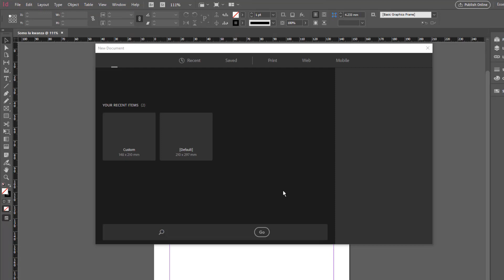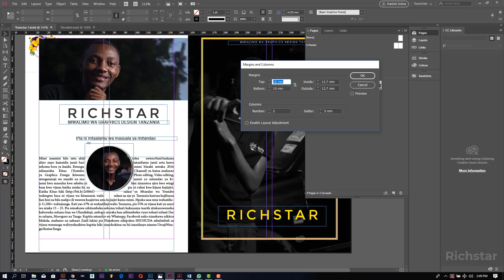Mafunzo ya Kutumia Adobe InDesign CC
Ni mafunzo maalumu ya jinsi ya kutumia Adobe InDesign CC katika
Kazi za Graphics design. Mafunzo haya yapo katika Video zilizoandaliwa katika mtililiko sahihi ili kumsaidia mtu yeyote hasa wale wanao anza kabisa Kujifunza graphics design, Lakini pia hata wale walio kwisha anza kuifahamu hii pia zitakusaidia zaidi katika kuongeza ujuzi na maarifa mapya.

JIPATIE NAKALA YAKO kwa bei ya 20,000Tsh tu
Piga simu 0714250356 au 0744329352